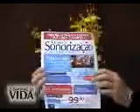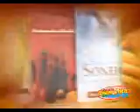a Programa O Caminho da Vida PROGRAMA 37 2010 Por que as coisas vão mal Pr Paulo De Tarso 2